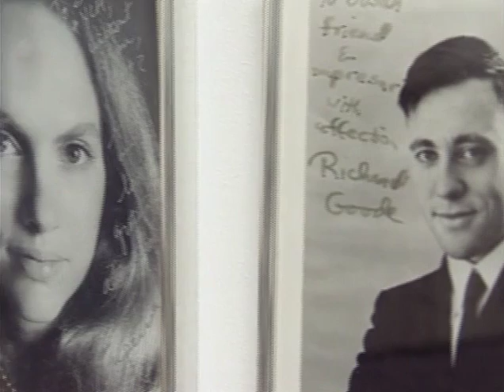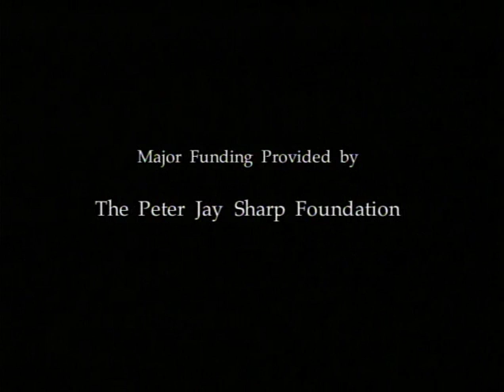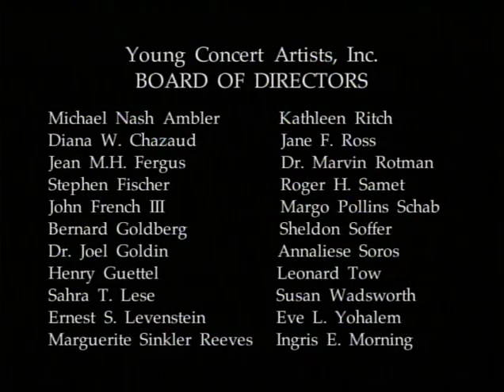Playing for REAL - Young Concert Artists, Inc.